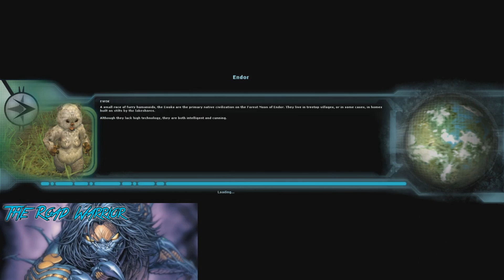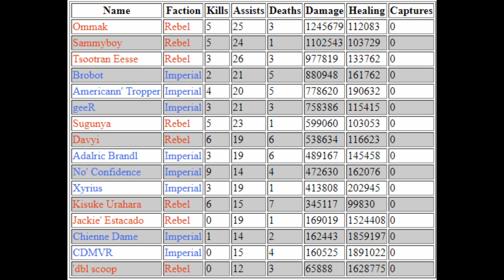SWG Legends "Step on the gas!"